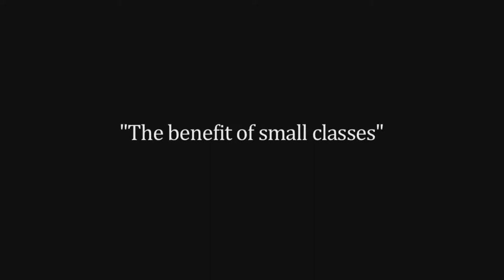Tarrytown TX Art Classes For Teens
Art Class
Art Classes
Fine Art Classes for Children
Fine Art Classes for Kids
Fine Art Classes for Teens
Children's Art Classes
Teen Art Classes
Painting Lessons
Painting Lessons for Children
Painting Lessons for Kids
Painting Lessons for Teens
Art Lessons

Name: Amanda Lee Jones
Organization: Amanda Lee Jones Art Studio